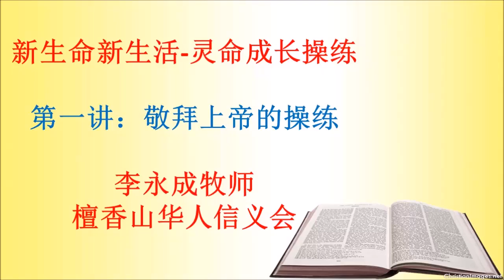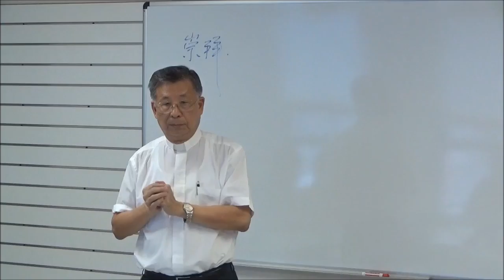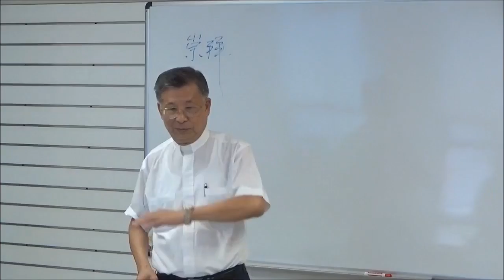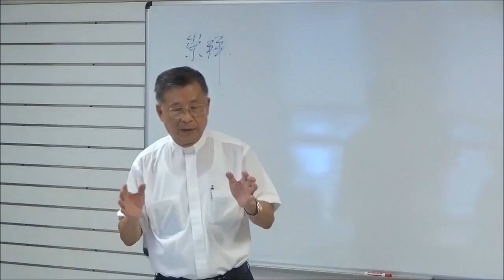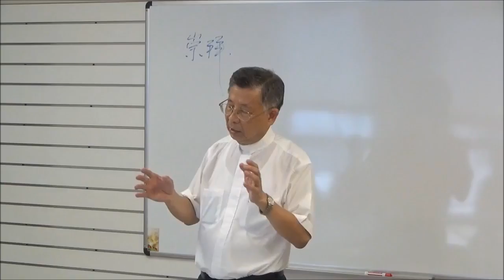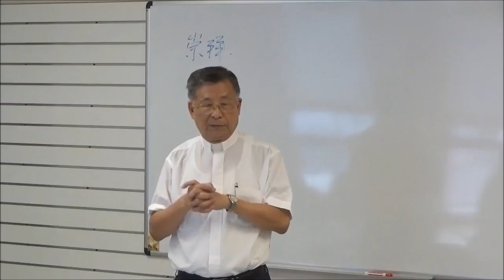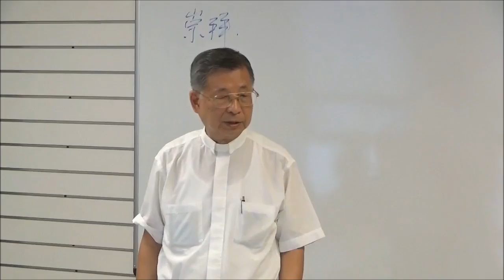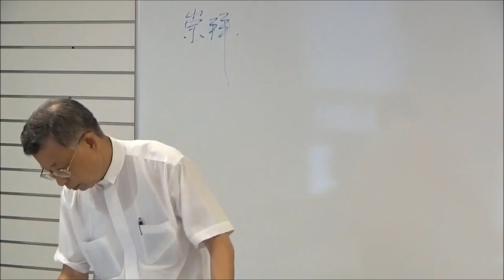李牧师 新生命新生活 灵命成长操练: 第一讲 敬拜上帝的操练 2016.05.22